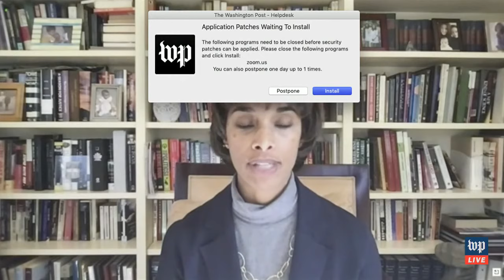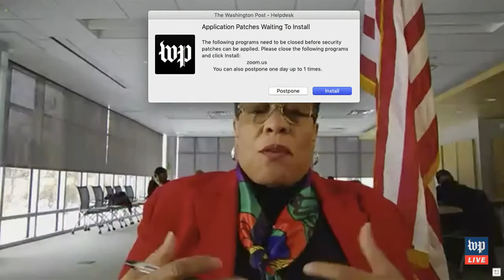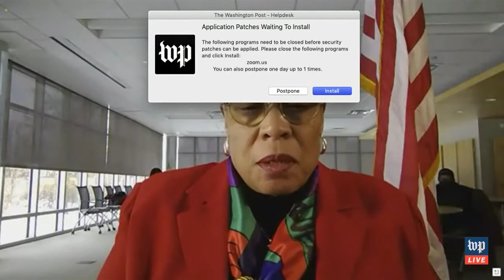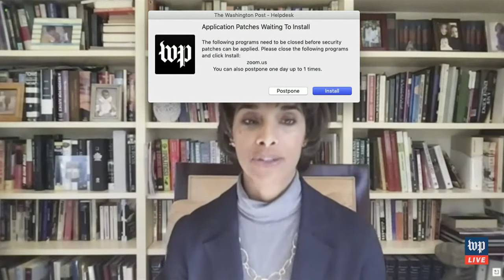Biden nominees Marcia Fudge, Cecilia Rouse testify before Senate committee - 1/28 (FULL LIVE STREAM)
President Biden's secretary of Housing and Urban Development nominee Rep. Marcia L. Fudge (D-Ohio) and Council of Economic Advisers nominee Cecilia Rouse testified in front of the Senate Banking, Housing and Urban Affairs committee on Jan. 28.